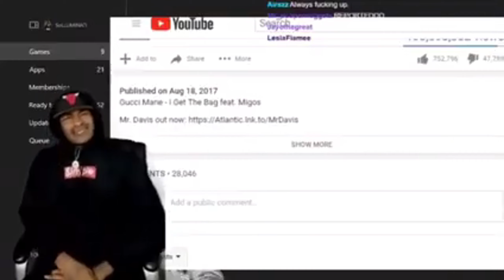IF SCANDAL WAS A MOVIE! | MEA CULPA (2024) | MOVIE REACTION | FIRST TIME WATCHING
Mea Culpa (2024): A criminal defense attorney takes on the case of a seductive artist accused of murdering his girlfriend, but when burning desire takes hold, things get hot -- and dangerous.

ASLO TURN ON YOUR POST NOTIFICATIONS SO YOU DON'T MISS A VIDEO!